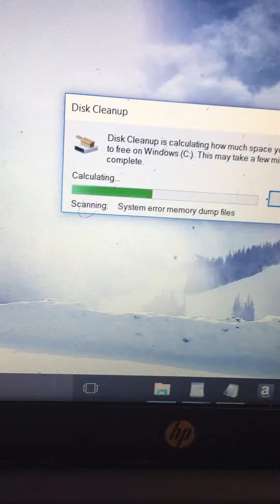Power rangers mega battle Ps4 controller color change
i didnt know that when u pick a ranger the controllers will be the color of the ranger you have picked

Instagram.com/gramblaze88
and hit me on snapchat
name: luis vega